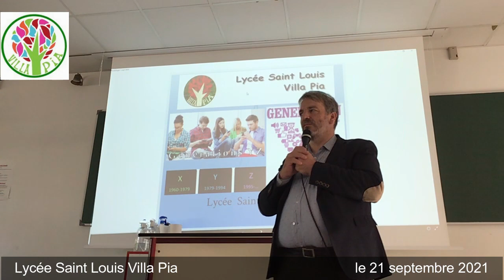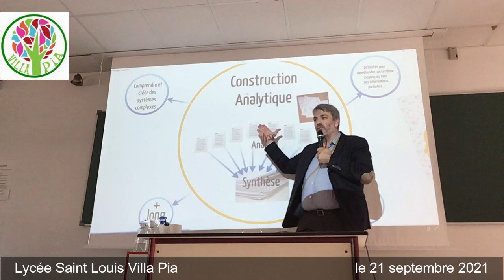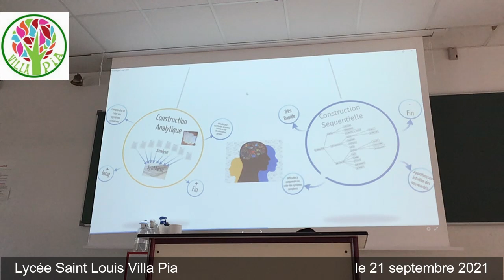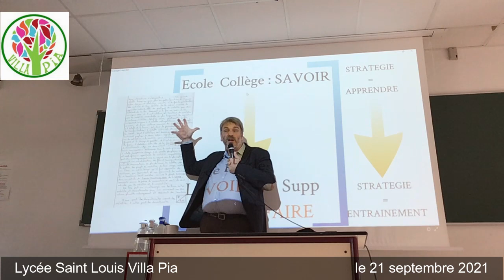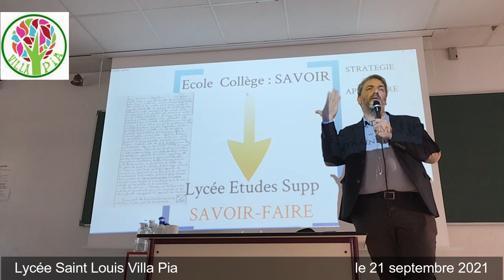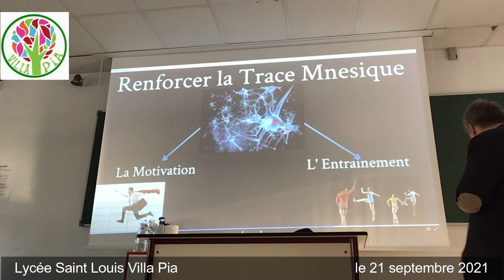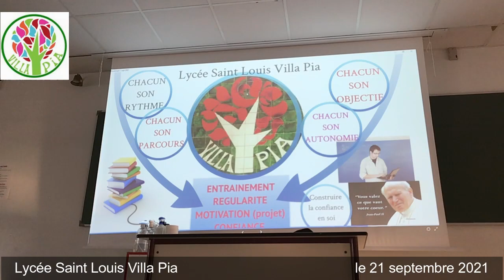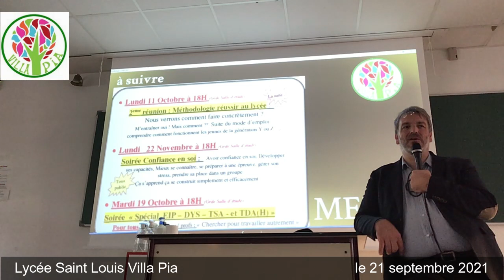méthodologie 1 Lycée Génération Y Z sept 2021 Neurosciences [Dominique Duriez]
Beaucoup d’élèves ont l’envie de réussir et de travailler mieux ou plus sans savoir comment le faire concrètement.
D’autre part, des parents expriment leurs difficultés,
ne savent pas comment aider leur jeune à mieux réussir...
Cette conférence est un Mode d’emploi pour comprendre comment fonctionnent les jeunes de la génération Y ou Z...
Méthodologie de travail au lycée : Ce que les neurosciences nous apportent.